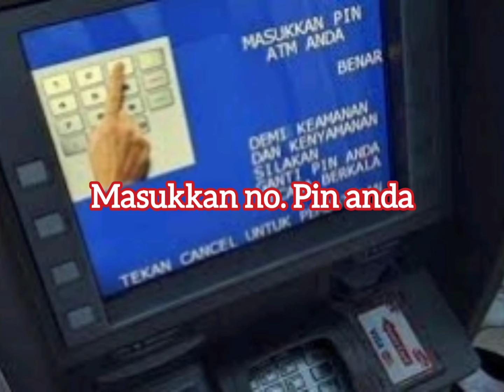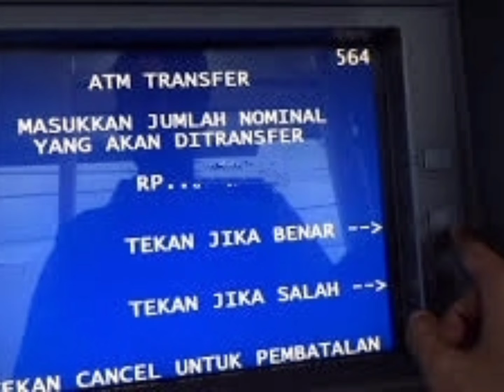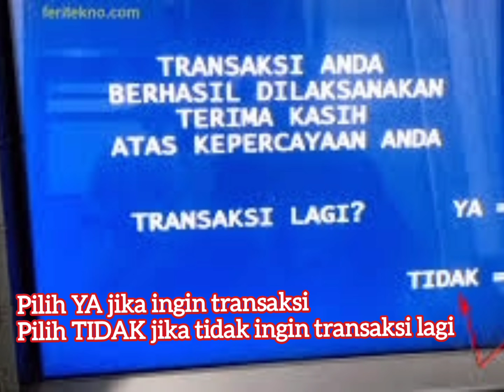Cara transfer ke Bank BSM lewat ATM